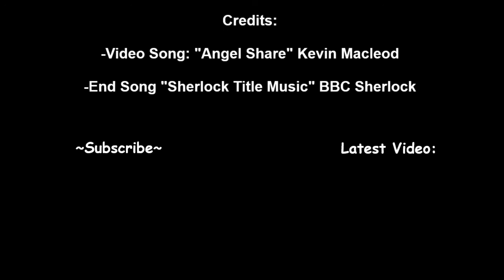Top 8 Hardest To Watch Sherlock Moments